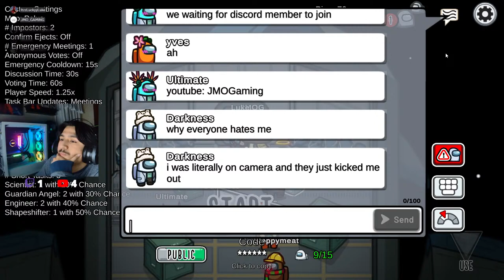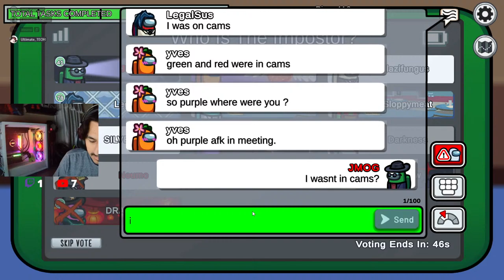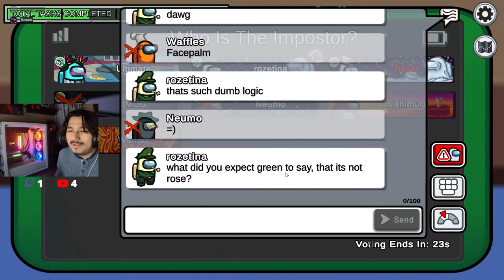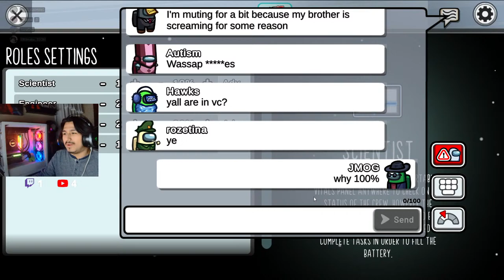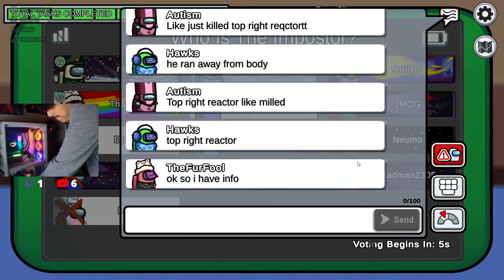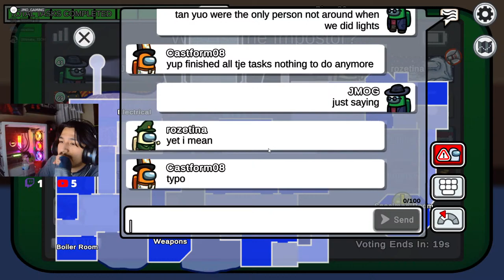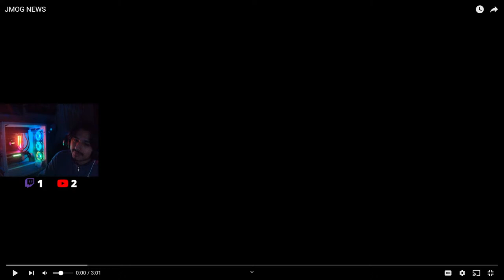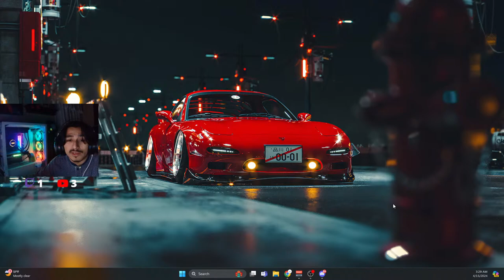Among Us - Playing With Viewers! (Road To 600!) Live